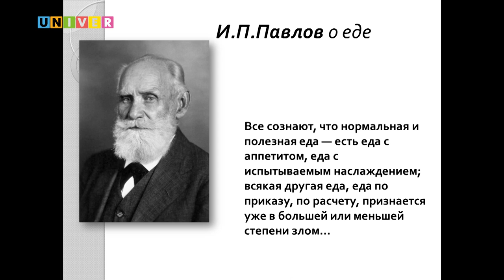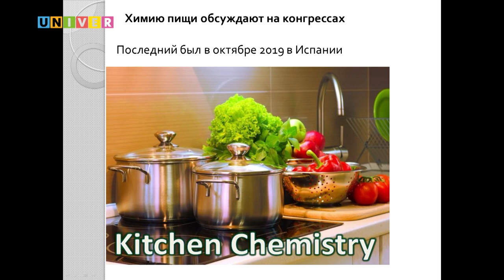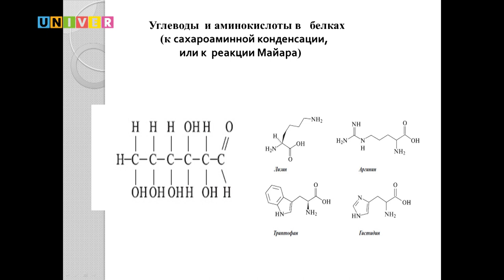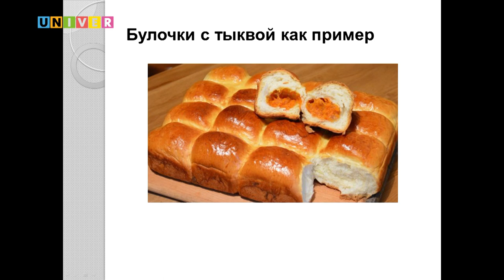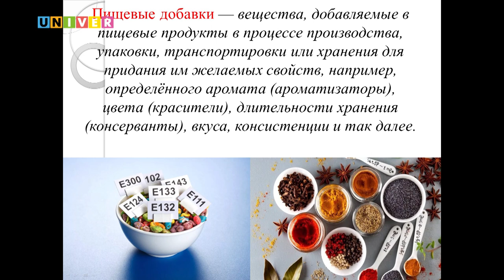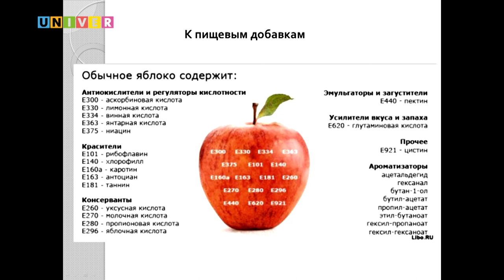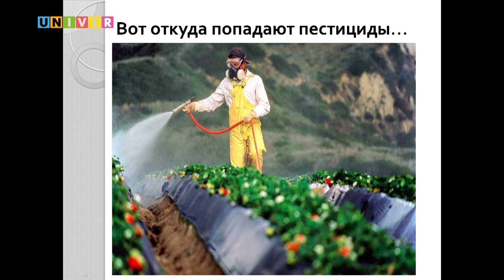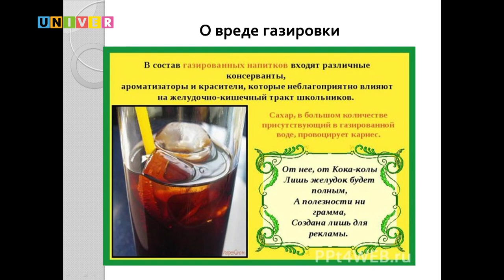Кухня глазами химика – взгляд изнутри. Детский университет КФУ